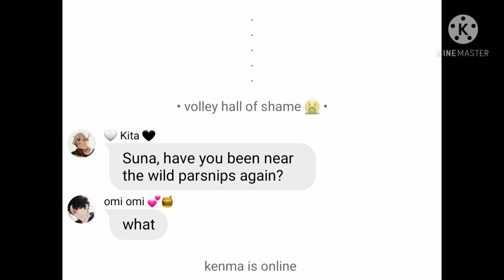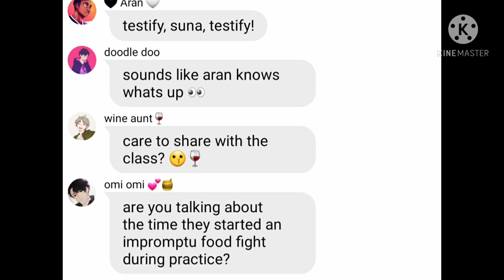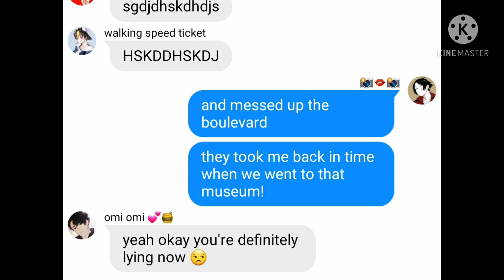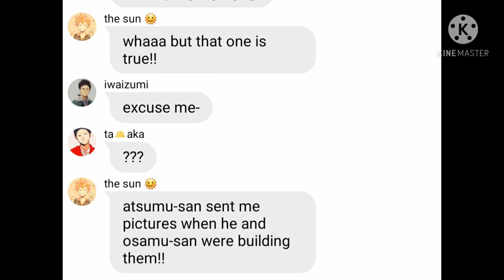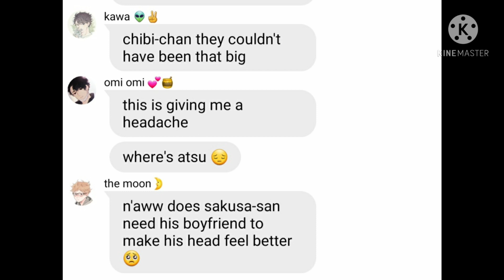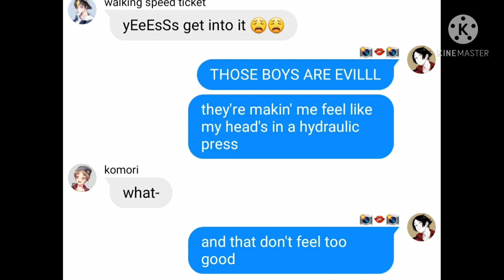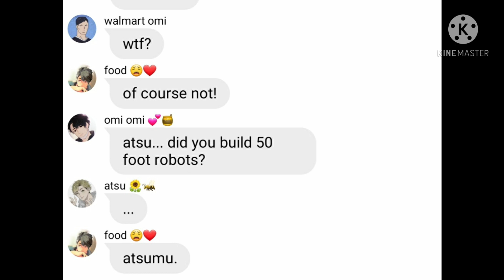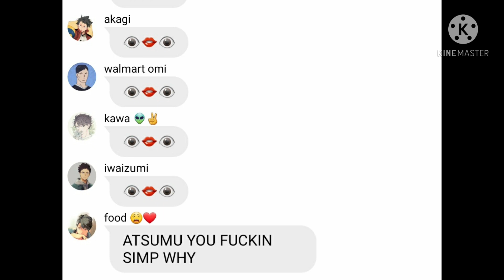Twin Shenanigans | Suna Lyric Prank - E.V.I.L. B.O.Y.S. (Phineas & Ferb)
Just noticed I've made a joke about Osamu loving food in each of my vids so far 😶 Also, I was clearly in an Inarizaki mood the week I made these first 3 vids lmfao, don't mind me

I've been obsessed with haikyuu text videos the past couple months and had some ideas of my own I tossed together - I didn't expect anyone to actually watch them, so I'm shocked 🥳

I have the first video to a musical lyric series nearly done and it'll be posted sometime within a week 🧜‍♂️

🤍 Ships 🤍
SakuAtsu
AranKita

🖤 Apps Used 🖤
Wit
Kinemaster
Canva

🎵 Song Used 🎵
E.V.I.L. B.O.Y.S. from Phineas and Ferb

don't murder me disney 🤞